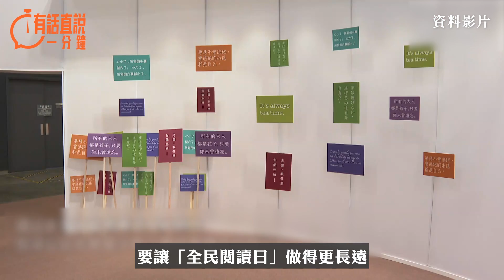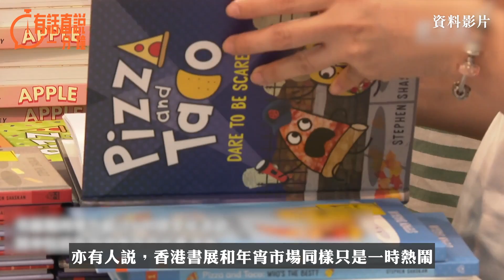有話直說一分鐘｜書香萬家醞釀閱讀氛圍 文化盛事助港多元發展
本港全年盛事之一的第33屆「香港書展」7月19日開幕，書展吸引從廣州、北京、台灣等地前來的書籍愛好者，亦有自36個國家及地區、近780間展商參與，大會預計人流增長約一成。香港今年與內地及海外復常通關及接軌後，經濟逐步復蘇，政府已預料下半年經濟增長動力主要來自消費和旅遊，而各類大型活動將會是龐大商機，既能帶動社會氣氛，更重要的是可推動本港經濟，讓市況更暢旺。